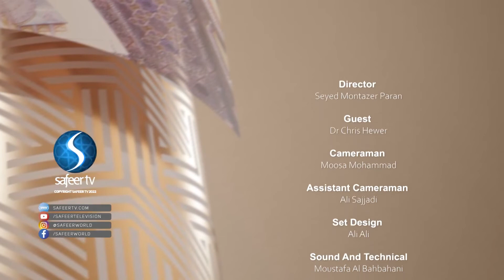Ep5 The cost of total faith in God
The martyrdom of Imam Husayn, the grandson of Muhammad, together with his seventy-two companions at Karbala, stands out as a critical point in world history for the Shi'a community.  It is commemorated each year with a period of intense mourning during the first ten days of the month of Muharram, culminating in the Day of Ashura, the day of the massacre itself, which is in turn followed by a further period of mourning for another thirty days.

Safeer TV based in London, which is the English-language wing of Karbala TV, part of the outreach administered by the shrine itself, invited Dr Chris Hewer to present ten fifteen-minute talks to be broadcast on the opening days of Muharram 2022.